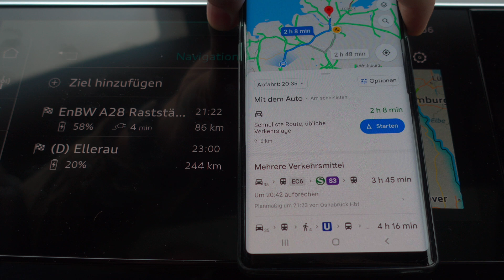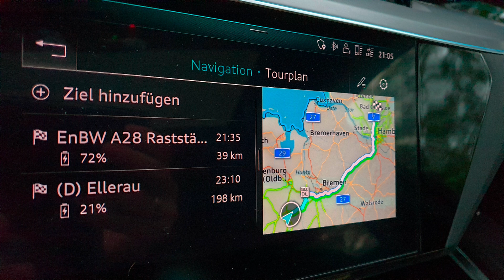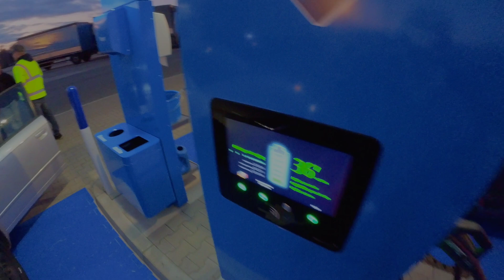Neues vom E-Tron Routenplaner. Vielfahrer E-Tron #45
Vielfahrer E-Tron #45: Neues vom E-Tron Routenplaner.